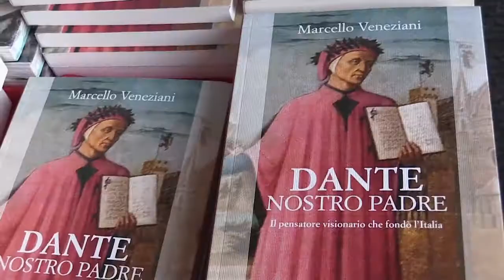Marcello Veneziani presenta ‘Dante nostro padre: Il Pensatore visionario che fondò l’Italia’,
Presentazione del libro ‘Dante nostro padre: Il Pensatore visionario che fondò l’Italia’, con l'autore, il giornalista Marcello Veneziani. Un'antologia critica delle pagine in prosa di Dante che racchiudono la sua concezione del mondo e svelano il suo pensiero su temi a lui cari come l'amore, la patria, la sapienza, la lingua, la politica.